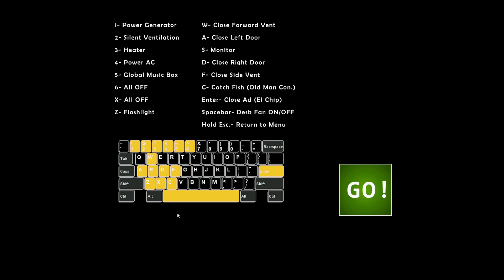So I played ultimate custom night.